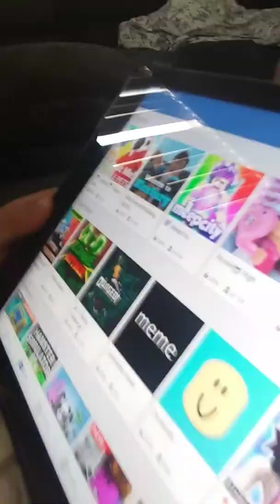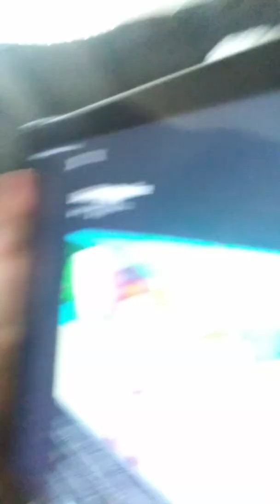Ilene playing roblox